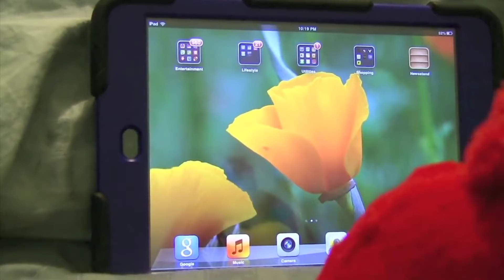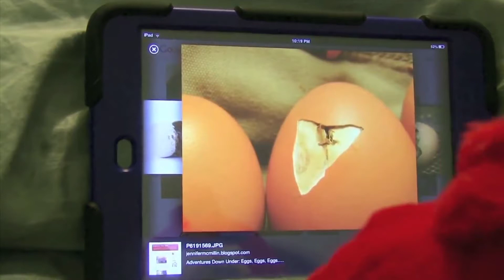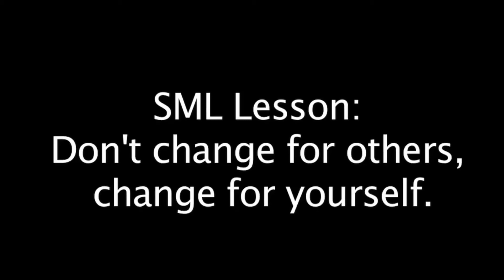SML Movie: A Bird Problem [REUPLOADED]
Original Description: SML Movie: A Bird Problem
Speedy has a speech problem and needs help fixing it.